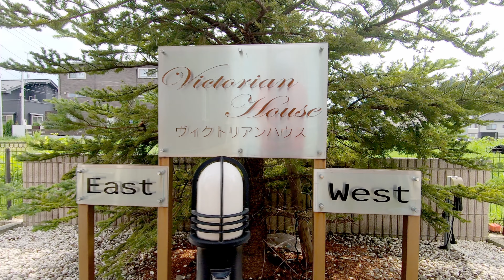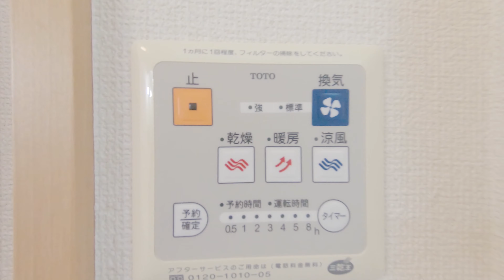Victorian House West 101 青森県 八戸市 田向 アパート 賃貸 八戸不動産情報館｜八戸市の不動産なら八代産業株式会社 賃貸、土地、中古住宅、アパート、マンション等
1.URL欄に『about:flags』と入力
2.VP9ビデオ形式を有効にするを『常にオン」』

撮影機材
GoPro HERO7 Black